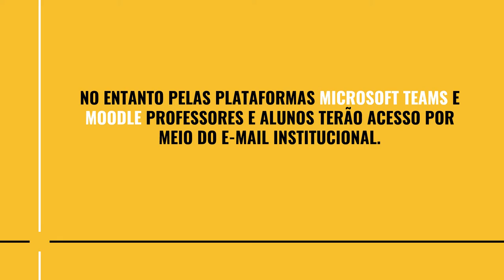2 3 Plataforma Oficial Para Ensino Remoto (2020)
Neste vídeo apresentamos as principais plataformas de ensino utilizadas pela UnB.